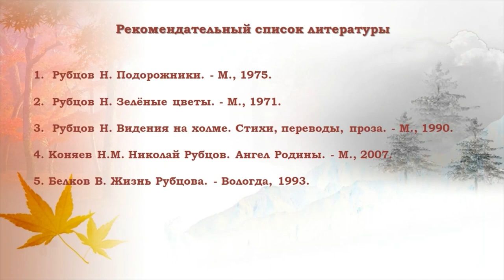Николай Рубцов «Чиста была его душа…»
Сотрудники Библиотеки № 17 им. Н. М. Рубцова округа Майская горка представляют видеопрезентацию о жизни и творчестве русского поэта.